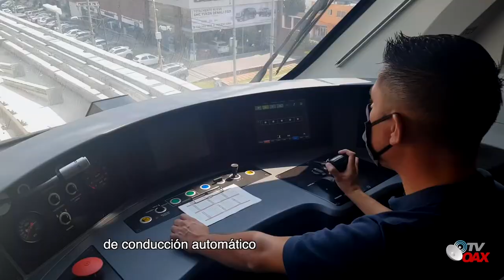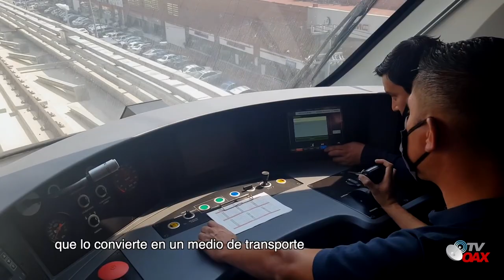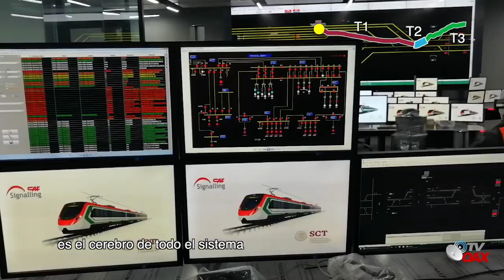Asi avanzo el proyecto del Tren InterUrbano Mexico-Toluca en el mes de Noviembre 2020.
Asi avanzo el Tren InterUrbano Mexico-Toluca en el mes de Noviembre del 2020. Cada semana se presentan los avances al Presidente de Mexico para comprobar que verdaderamente se estan trabajando en las Obras Federales.